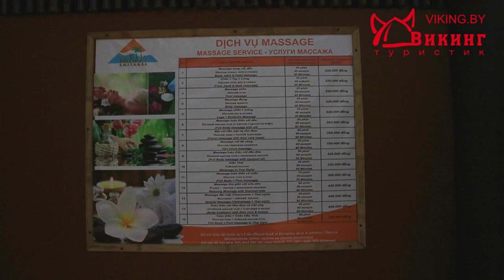Обзор отеля Литл Муйне (Little Mui Ne 3*). Отдых в Муйне во Вьетнаме